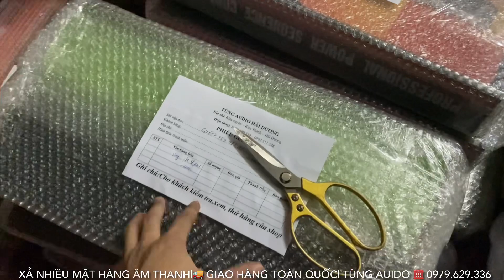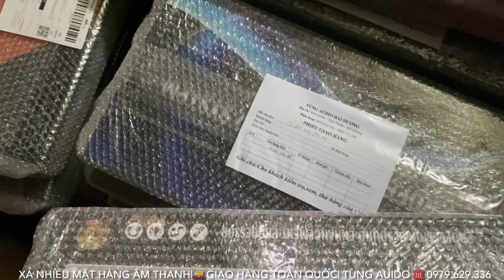Hàng Đi Cực Nhiều Vang S8888, CB1000, Mic UGX23PLUS, …. Cảm Ơn Các Bác Đã Ủng Hộ ☎️ 0979.629.336